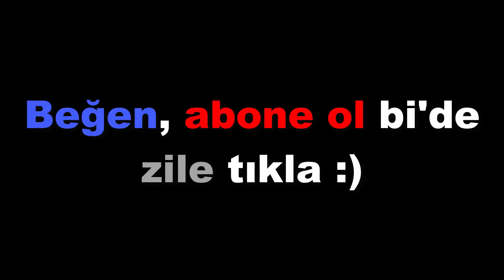GTA Vice City helikopter görevini bitirecekken annenin fişi çekmesi ne hissettirir?